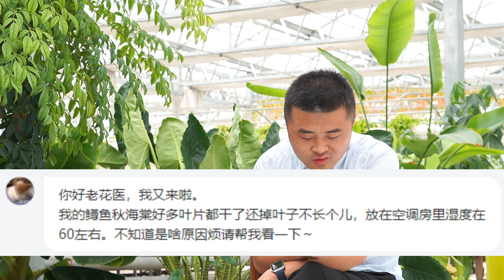【每日问答】鳟鱼秋海棠叶片怎么干了？冷水花叶片皱皱巴巴？每日一答Questions in this issue: Trout, Begonia, cold water flower,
本期提问：鳟鱼秋海棠、冷水花、蔷薇桩、虎头茉莉、玉树
Questions in this issue: Trout, Begonia, cold water flower, rose pile, tiger jasmine, Yushu